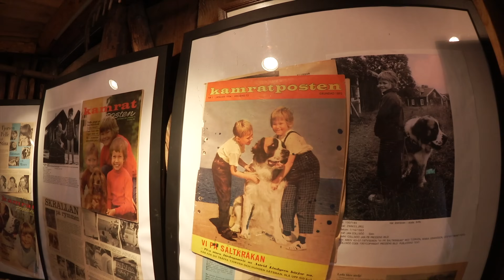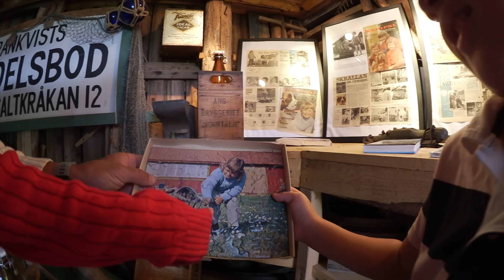Katastrof på båten & åska på Saltkråkan. Äventyr i skärgården VLOGG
Den här videon är gjord i reklamsamarbete med SF kids. För mer info Använd rabattkoden SWEDISHFAMILY så får du två kostnadsfria månader.
Familjen är på äventyr i skärgården. Alma, Harry, mamma Joanna och pappa Axel ska besöka ön Norröra där Saltkråkan spelades in. Det blir en båttur med drama och katastrof för Harry men vi föräldrar är glada att det inte var han som ramlade i vattnet. Framme på ön går vi en upptäcktsfärd till platser vi känner igen. Det är så häftigt att vandra i Tjorven, Båtsman, Farbror Melker, Pelle och Stinas fotspår. Vi ser snickargården, vagnen barnen drog Moses i, Stinas morfars hus och går in i ett litet museum med rekvisita från filminspelningarna. Allt avslutas med ett riktigt åskoväder. I videon svarar vi på Dagens Fråga, om Alma och Harry har egna mobiltelefoner. Fortsätt ställa frågor till oss, andra kommentarer är givetvis också välkomna och glöm inte att trycka tumme upp eller ner så att vi vet vad du tycker om den här videon.

LADDA NER SF KIDS